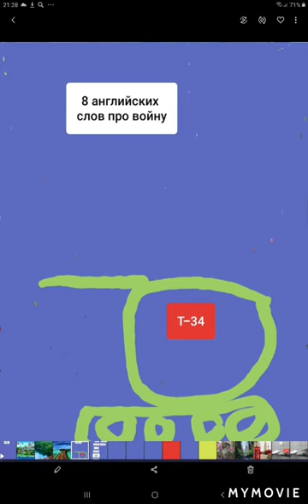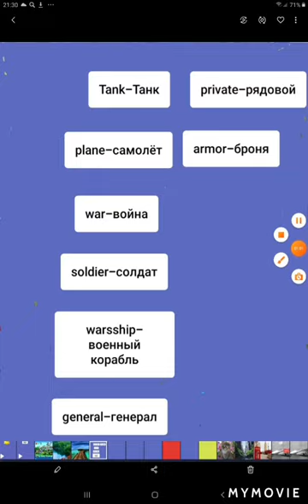8 английских слов про войну